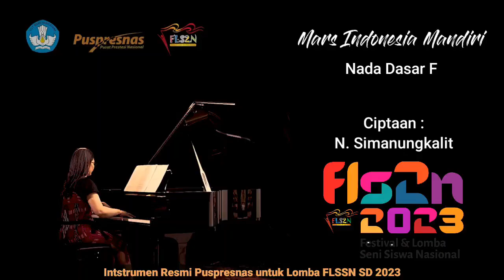Mars Indonesia Mandiri | Chelsea Z. Amora Pangaribuan - SDN Pondok Ranggon 04 (FLS2N 2024)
Lagu Wajib FLS2N tingkat Sekolah Dasar (SD)

"Mars Indonesia Mandiri"
Cipt : N. Simanungkalit |

Nama Peserta : Chelsea Z. Amora Pangaribuan
Asal Sekolah    : SDN Pondok Ranggon 04 (FLS2N 2024)

"Mars Indonesia Mandiri"

Bangsa yang Merdeka
Masyarakat Sentosa
Membangun Negeri
Dengan Kekuatan sendiri
Merdeka yang punya arti
Hidup dengan mandiri
Cinta Bangsa Cinta karyanya
Kita pilih buatan Indonesia
Jangan menunggu, berpaculah dengan waktu
Ayo Kerja, Tingkatkan Karya.
Tantangan di muka kita
Harta kekayaan alam
Majukan rakyat
Tegak bebas dan merdeka
Jayalah Indonesia.